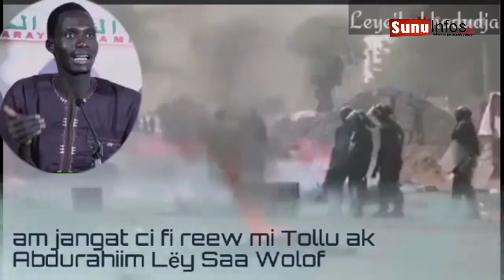Am jàggat ci fi réew mi toll ak Abdu Rahiim Lëy Saa Wolof